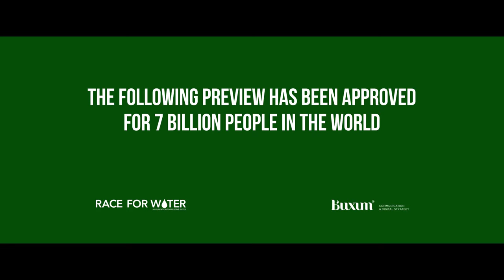ODYSSEY 2015 - Plastic is coming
Our world changed thanks to plastics. But our behavior has turned it against us and it is now threatening our oceans all around the globe.
It is time to act! Join us to fight together this plague of plastic pollution in the oceans!